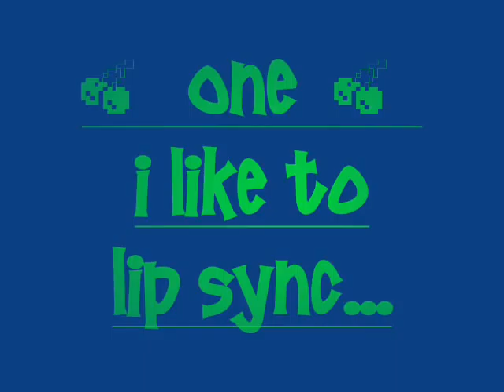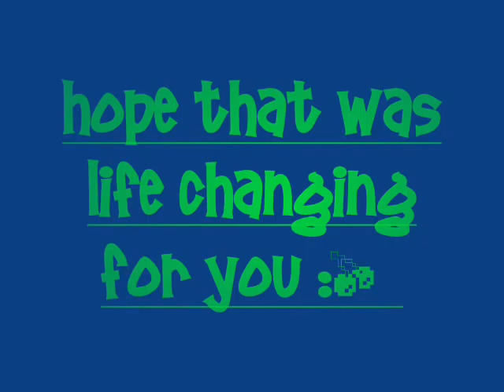5 Facts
Michael tagged me... it was hard for me to put this together... I envisioned something much more creative and lively... but this is what you get :) Hope you enjoy it!

I tagged:
Jamie, Robert, Makayla (sorry Makayla... I misspelled it for some reason on the video:(), Joe and Kara! Don't disappoint me now... :)